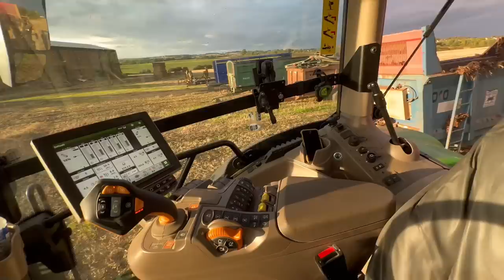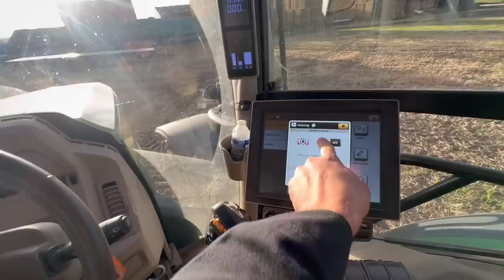Fetching Cattle in From Grass! Wet Day!